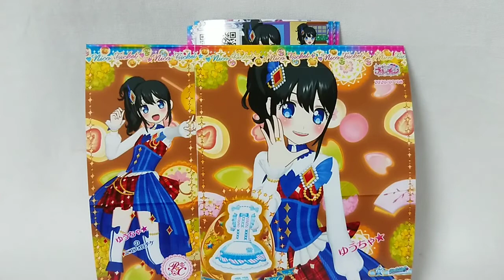prichan キラッとプリチャンプリたま１弾～誰かの誕生日が近付くッCHU?～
オッスオラ勇者！今回はキラッとプリチャンプリたま１弾のマイキャラゆうちゃ★ちゃんのプリチケ紹介とライブ実況プレイ動画だお★
とある人のおたんぜうびが近付くのだた///